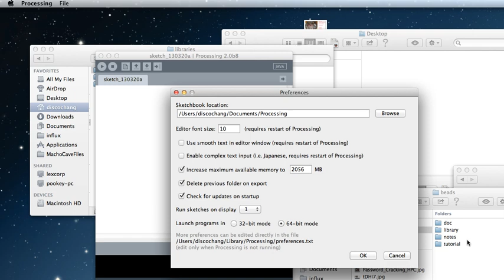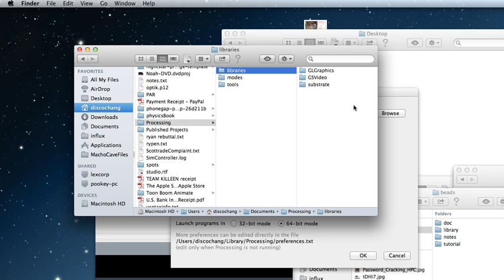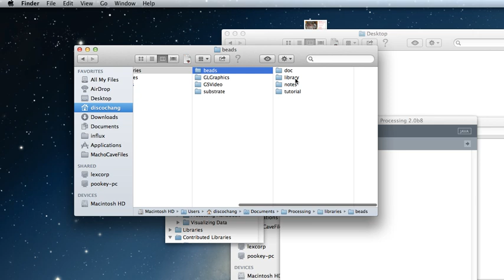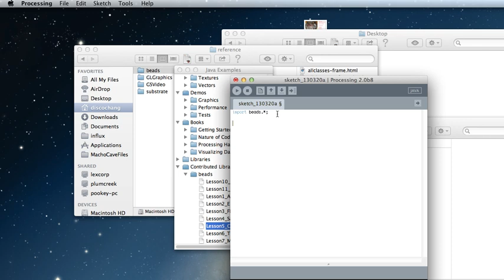How To Add a Library To Processing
How to add a contributed library to Processing. Adding a library to Processing extends the functionality and allows to create more creative projects. In this example, I add the Bead library to Processing.